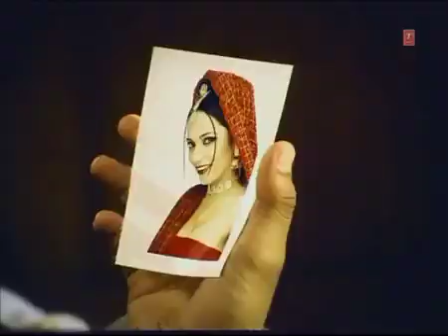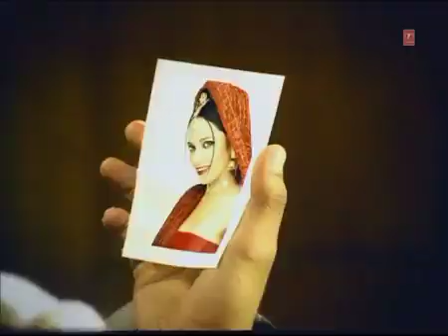Apne viyah ch